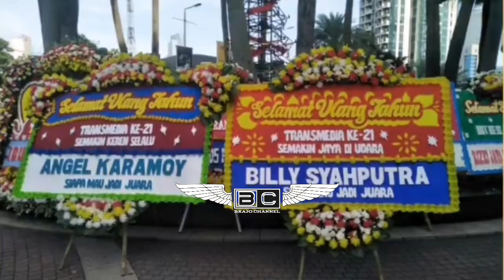BILLY SYAHPUTRA ajari 4n*k ini ayat pendek di ultah transmedia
BILLY SYAHPUTRA HADIRI ACARA ULTAH TRANSMEDIA